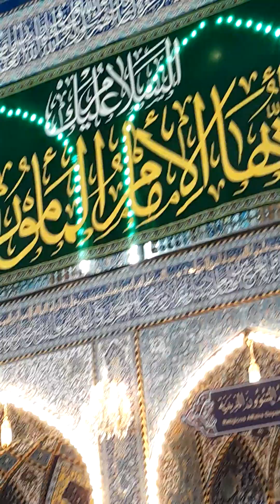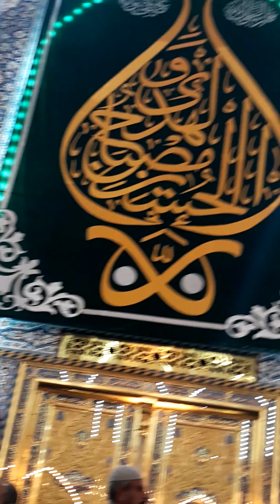haram hazrat abbas as karbala ziyarat moulaghaziabbas munajaat #@karbalaimission110